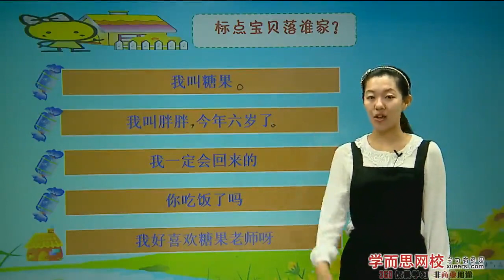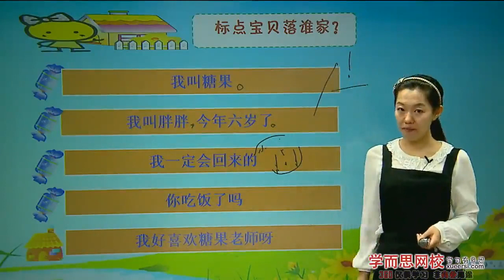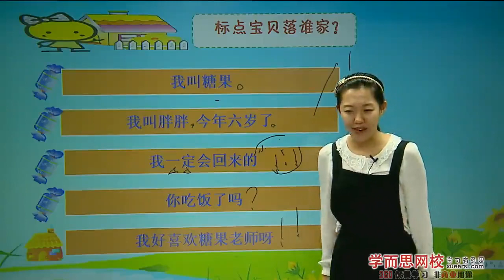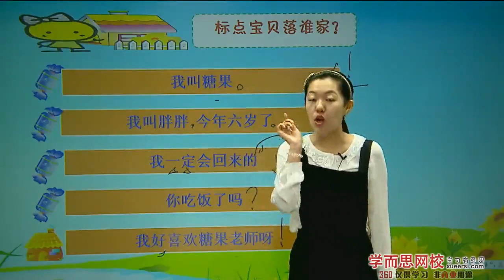学而思 标点标点符号一第2段